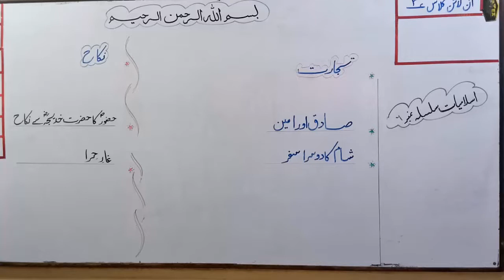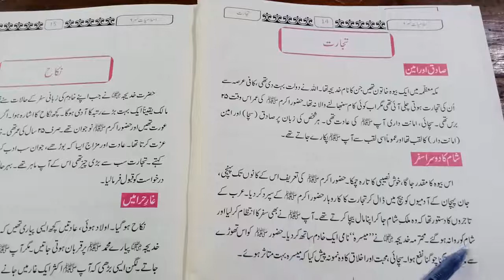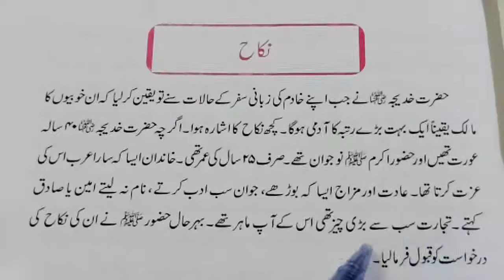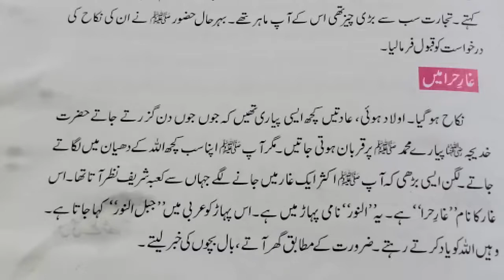VI ISLAMIAT LECTURE 3 سیرت طیبہ تجارت اور نکاح